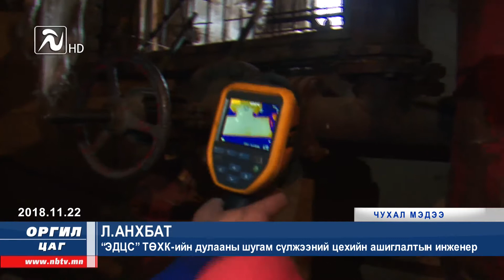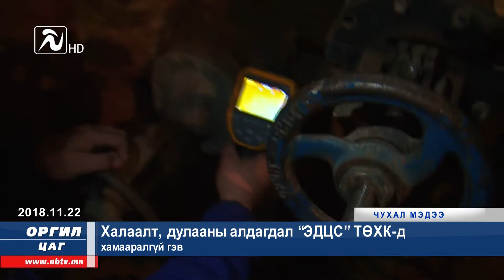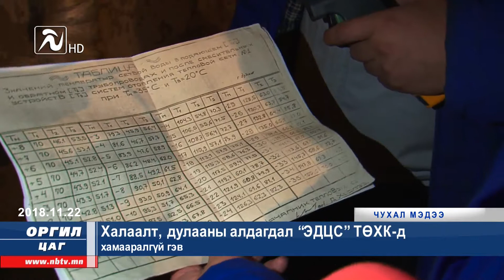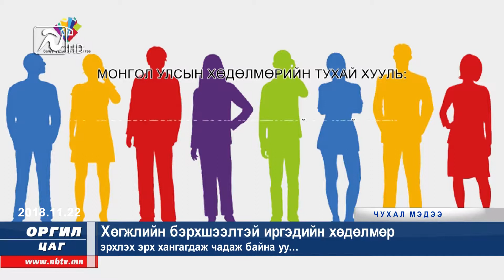"Оргил цаг-21" мэдээллийн хөтөлбөр /2018-11-22/